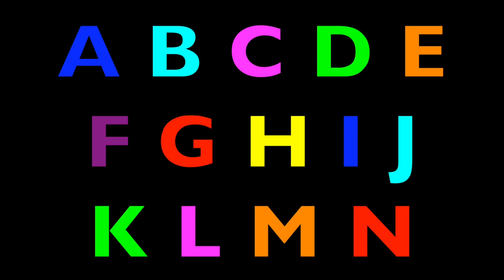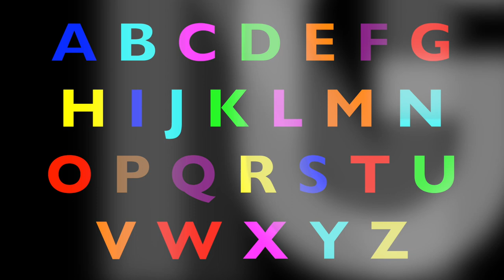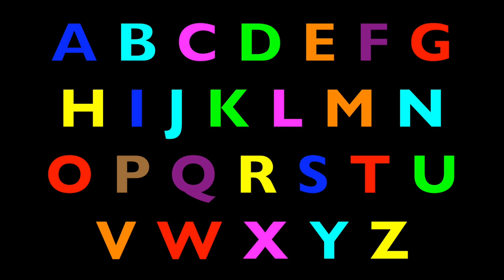ALPHABET ANIMALS - PHONICS - ALPHABET SONG (Part 52) Learn English/Educational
Alphabet Animals teaches children the letters of the alphabet by introducing different animals. Each letter and its sound (phonics) are introduced with encouraging music. Also kids are encouraged to sing the ABC/Alphabet Song throughout the video. Being involved is important for children to retain information.